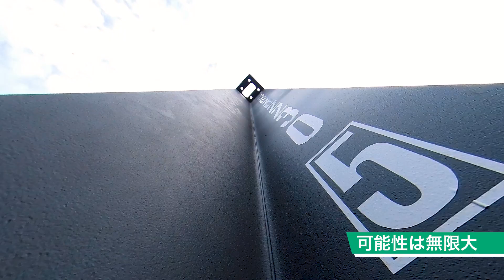【12ftコンテナのでっかい可能性を体感！】